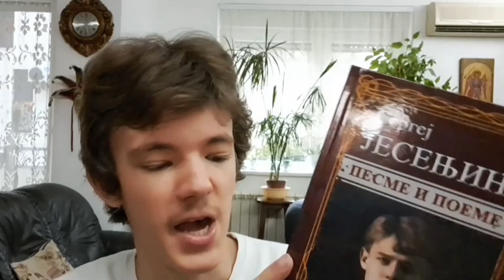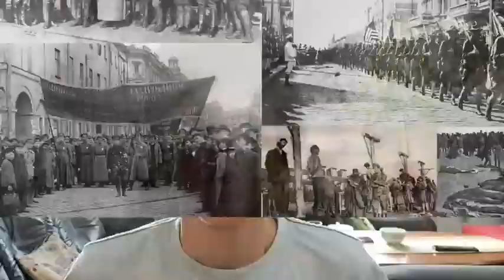OSU #2 - Sergej Jesenjin "Žrtva revolucije" (osvrt na poeziju)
0:00 - uvod
4:20 - biografija
18:25 - osvrt na poeziju